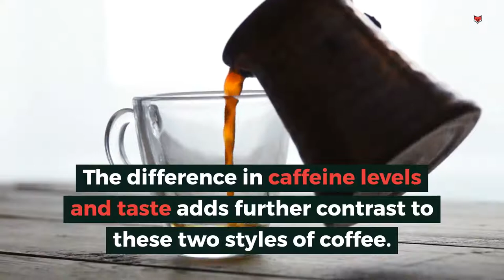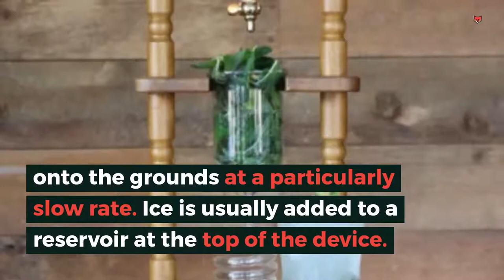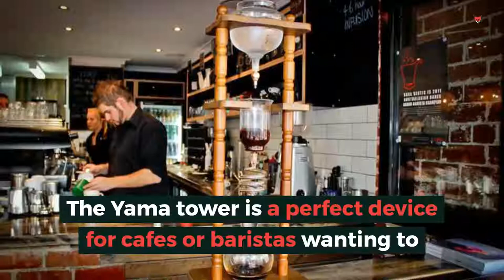What is Dutch Brew Coffee? (And What is Yama Cold Brew?)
What's the difference between cold brew coffee and Dutch brew coffee? And what about those crazy looking Yama towers that you see in cafes to make cold brew?